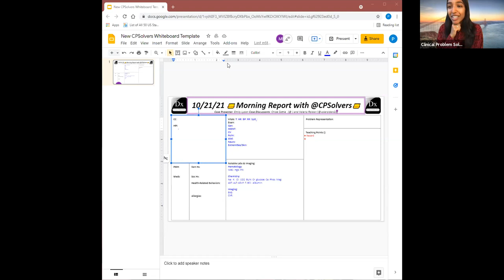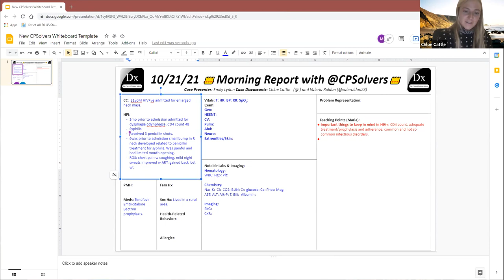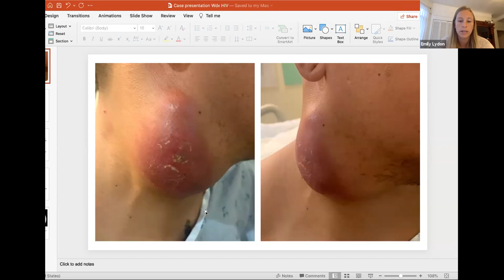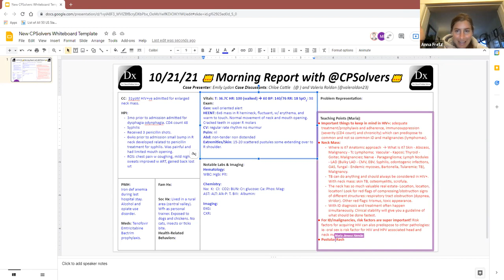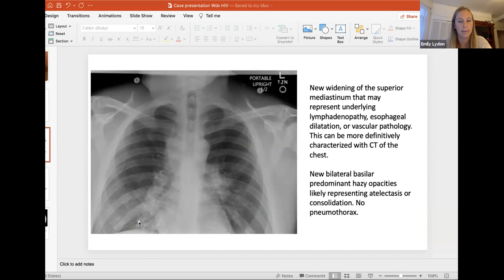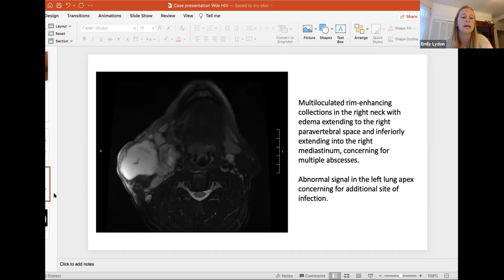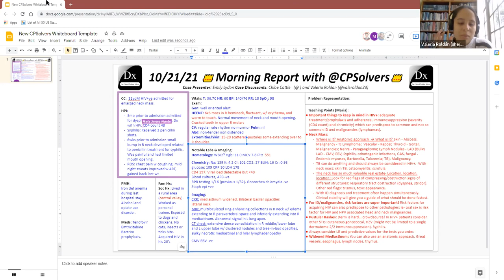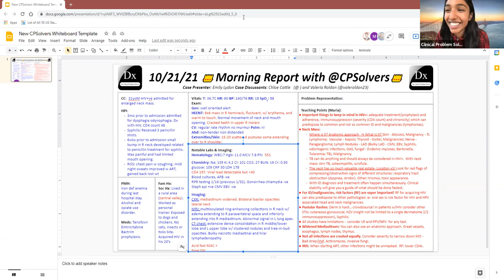October 21, 2021 WDx VMR: neck mass